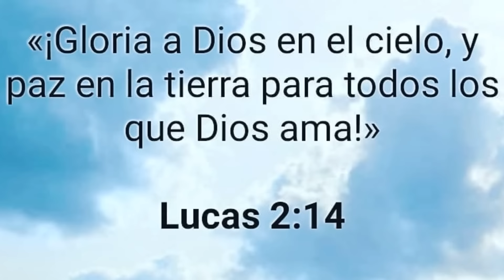Enmanuel Beltre El Niño Que Firmara Por Millones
Enmanuel Beltre Desde Niño Ya Tiene La Herramienta Y Hablidad Para Ser Unos De Los Mejores